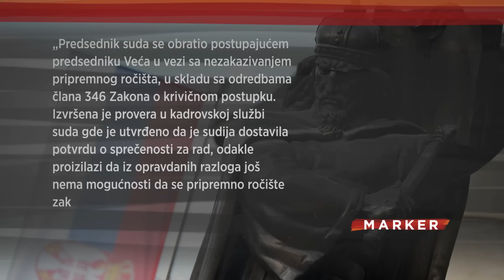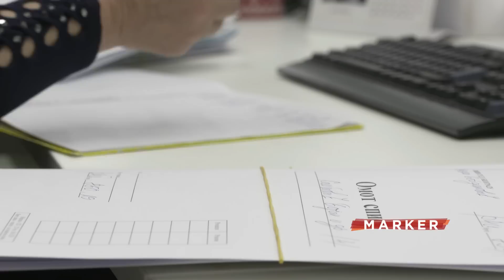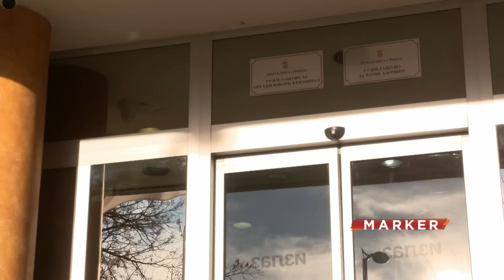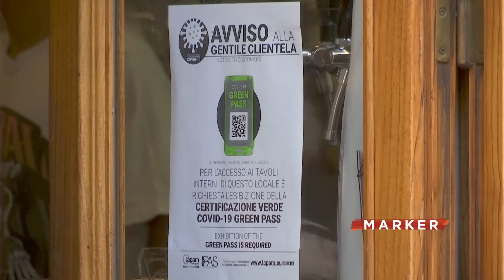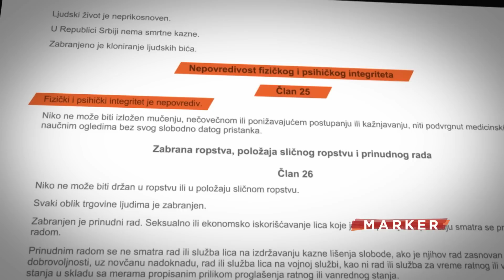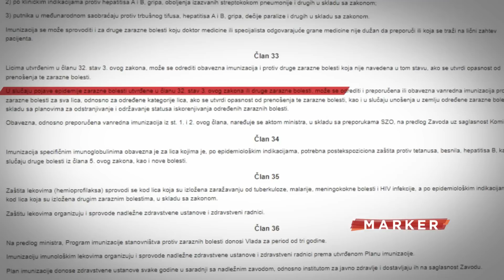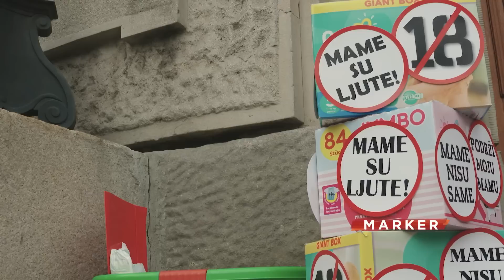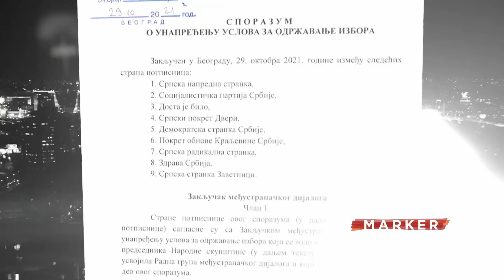Marker - 24.12.2021.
Darko Šarić više nije u zatvoru - kaznu će izdržavati kod kuće. Jedan drugi sudski postupak nije ni počeo, jer je probijen rok za pripremno ročište Veljku Belivuku. Nije zaustavljena samo korona - novi soj se širi. O svemu tome, ali i o mamama koje su zakon gledajte u Markeru.

Marker - radnim danima u 18.00 na Insajder TV.

Samo nas gledajte na broju 17 na SBB-u, broju (1)18 na MTS-u i broju 24 na Supernovoj.